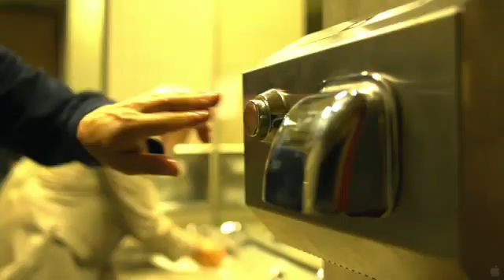Coronavirus Covid-19 || Official Trailer HD 2020 || ModelShootz